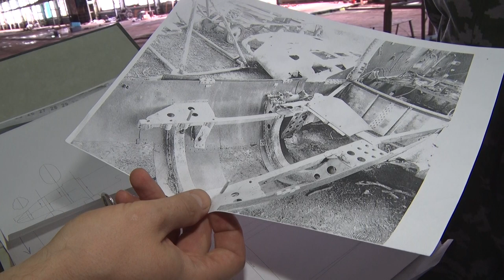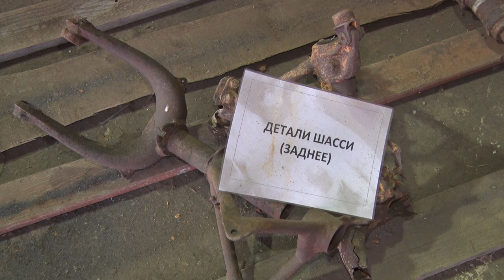Десна-ТВ: Реставрация самолета ИЛ-2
Все эти артефакты - результат долгого и кропотливого труда энтузиастов своего дела. Поисковый отряд «Обелиск» по крупицам восстанавливает панорамы сражений ВОВ.